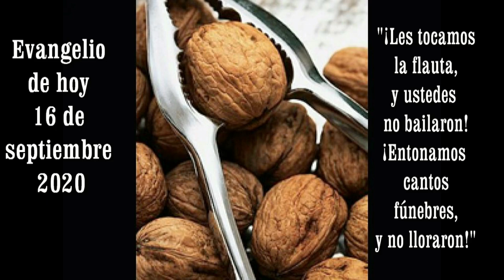EVANGELIO DE HOY 16 DE septiembre 2020 ga